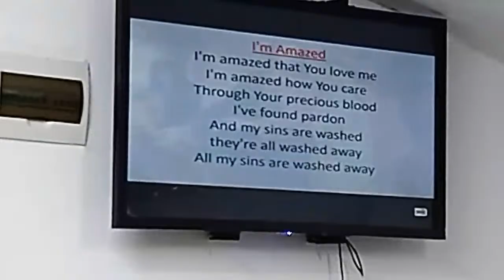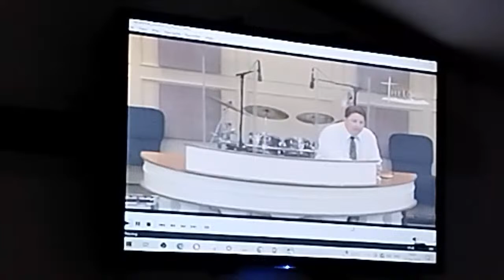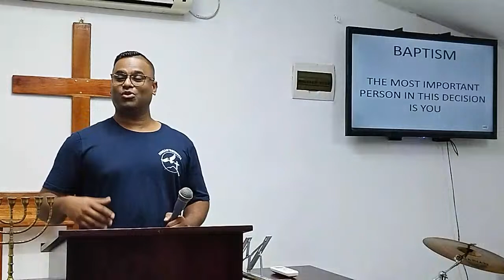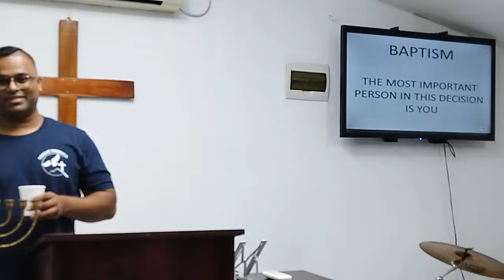YOUTH MEETING ; TOPIC: BAPTISM | BRO SHAUN NAIDOO | 2024.04.19